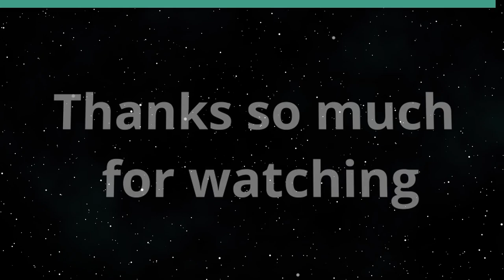Geothermal Energy on the Big Island (Energy 808: The Cutting Edge)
The PGV Story with Mike Kaleikini.  The host for this show is Marco Mangelsdorf.  The guest is Mike Kaleikini.

Geothermal energy on the Big Island remains a hot topic ever since the idea of tapping into Madame Pele was first discussed in the 1980s.  For 30 years now, with an volcanic eruption-induced hiatus from 2018 to 2020, Puna Geothermal Venture has been producing electricity for Hawai'i Island residents and businesses.  Yet not without controversy and opposition from some members of the community.  PGV's director Mike Kaleikini joins us for a discussion.

Underwriters:
Michael Sklarz
The Cooke Foundation
Hawaii Energy
Hawaii Energy Policy Forum
Hawaiian Electric
Galen Ho of Immersive Worlds
Kamehameha Schools